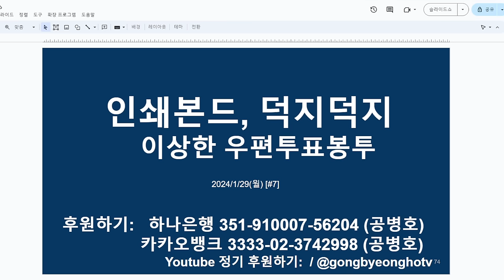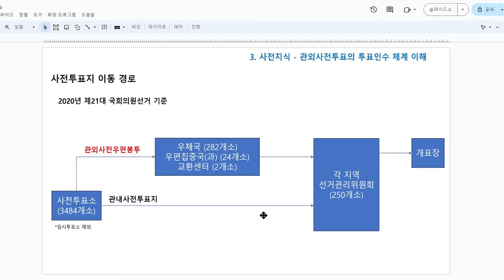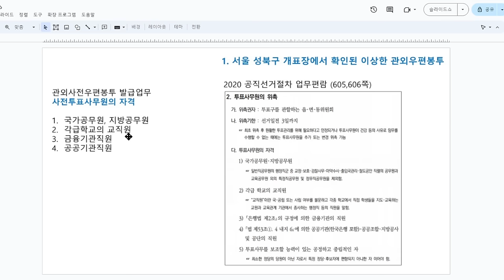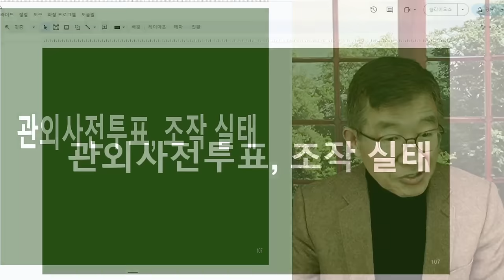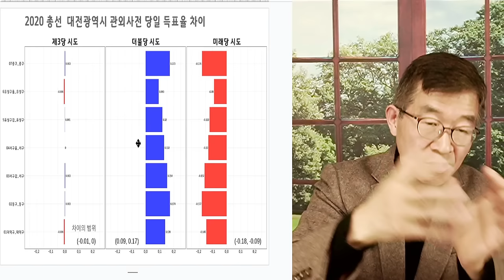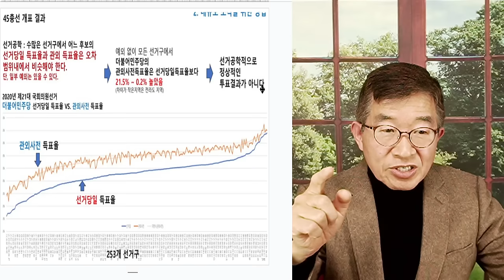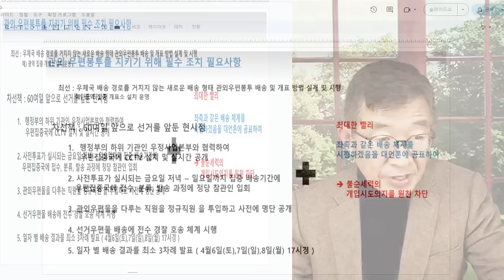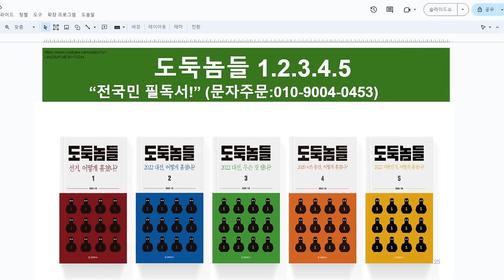우편투표지, 의심 / 이대로는 안된다 [공병호TV]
Bitcoin : 3MTW849AkP2ftLeSK2teZHMmzLu7Z83s9U